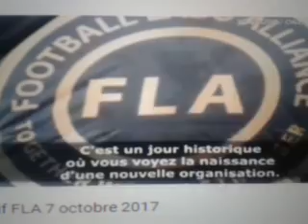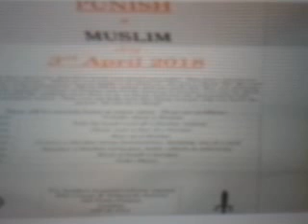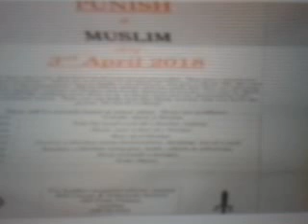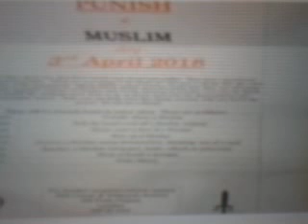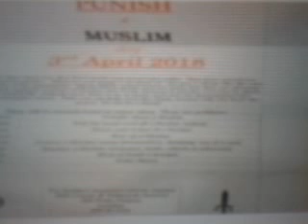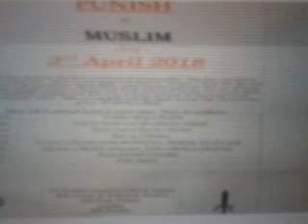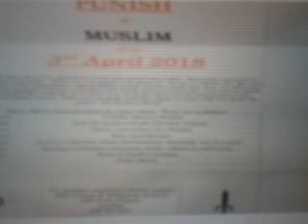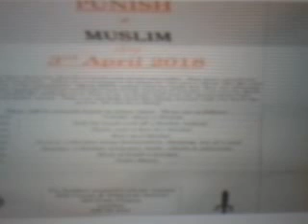Une missive inquiétante «Punish a muslim day» («Punissez un musulman») le 3 avril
Le  7  Octobre  2017  ,  certains  leaders  de  mouvements  d’ extrêmes  droites  Anglais  s’ étaient  concertés  pour  organiser  une  manifestation
À  Londres  pour  dénoncer  l’  extrémisme  islamiste  .

    Selon  les  organisateurs  , cette  manifestation  aurait  rassemblé  environ  40 000 Personnes  .

     Tommy  Robinson  avait  décider  de  couvrir  cette  manifestation  en  en  faisant  un  reportage  qui  bien  entendu  sera  diffusé  sur  les  chaînes  officiels  .